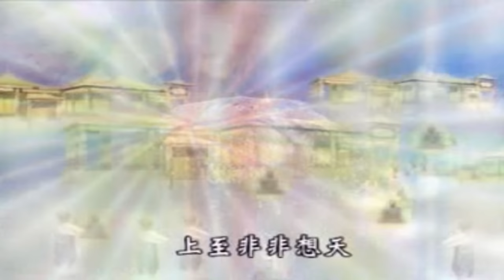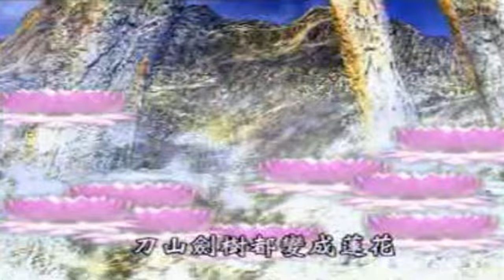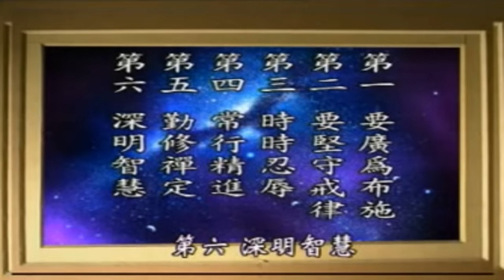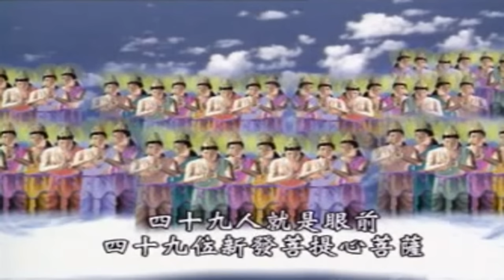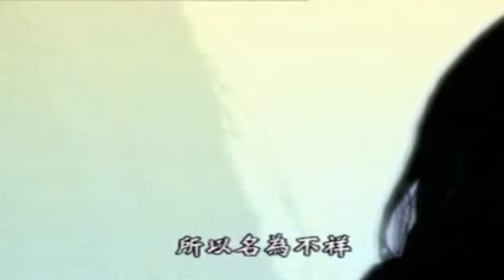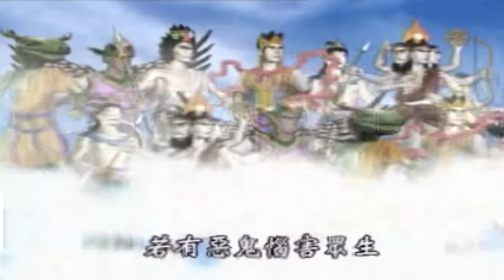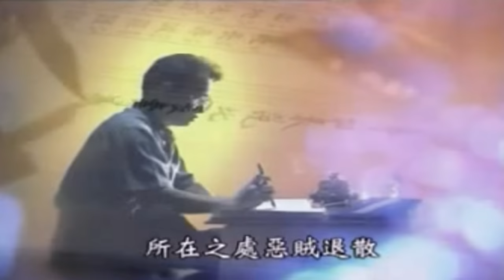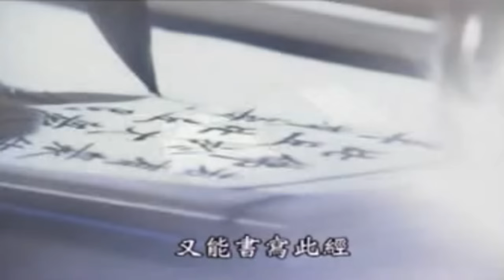Phật thuyết Kinh Trường Thọ Diệt Tội